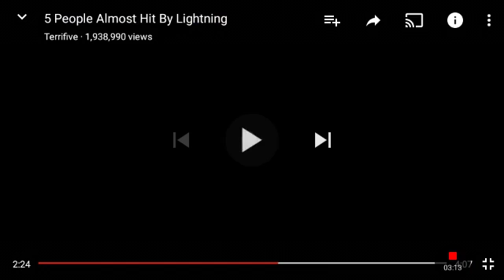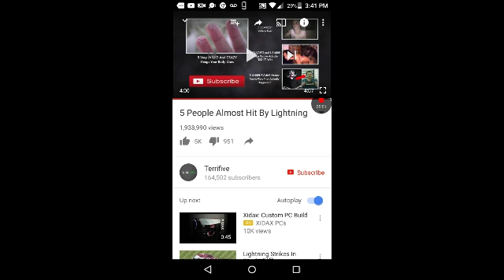REACTING TO 5 PEAOPLE THAT ALMOST GOT IT BY LIGHTNING!